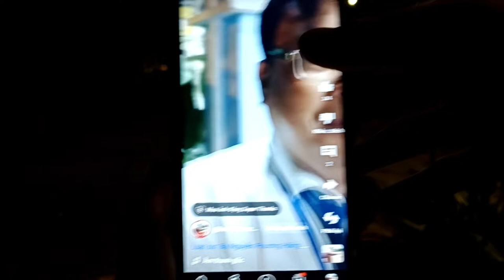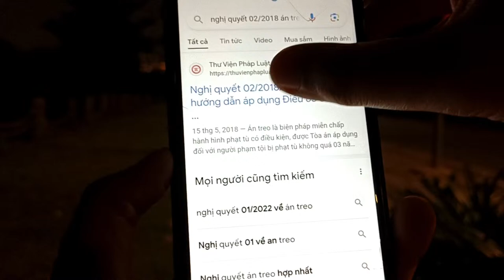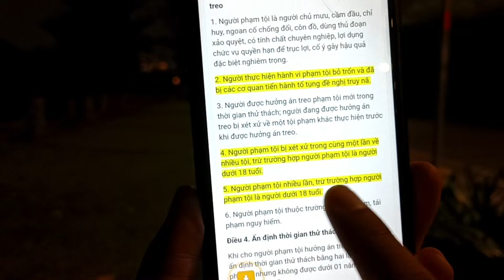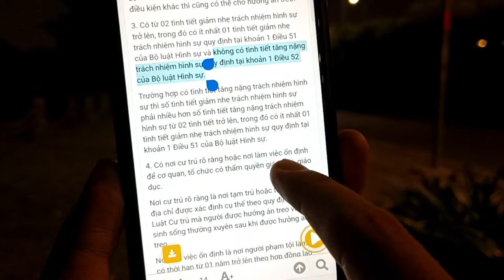Khép lại vụ án Nguyễn Phương Hằng: Kết thúc có hậu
Hồ Văn Thuận 1991 / Tịnh Thất Bồng Lai / Nguyễn Phương Hằng